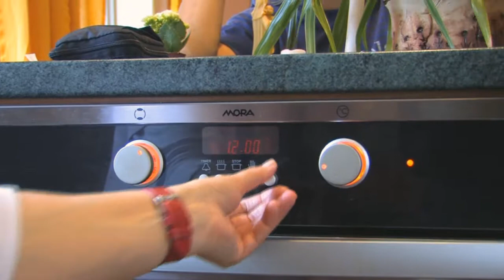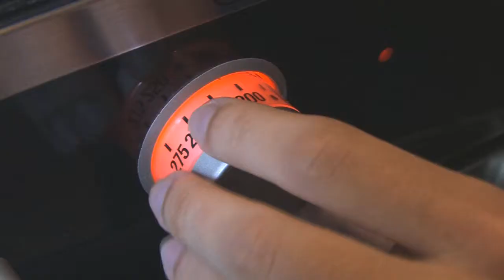Misijní štrúdlování - Jablečný štrúdl misijní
Jeden z inspirativních receptů pro národní Misijní štrúdlování

MISIJNÍ ŠTRÚDLOVÁNÍ
Ve dnech 9. až 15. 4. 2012 (ideálně v sobotu 14. 4.)
bychom se chtěli spojit s co nejvíce šikovnými lidmi v ČR,
kteří umí upéci štrúdl a uspořádat celostátní Misijní
štrúdlování.
Zájemci napečou a u sebe (rodina, farnost, škola, obec,
oddíl...) štrúdl(y) nabídnou s prosbou o dar na hladovějící
či jinak trpící děti v misiích. Akci koordinují Papežská
misijní díla, která též zajistí, aby se pomoc dostala těm
nejpotřebnějším.
Pro zmapování situace budeme vděčni, když nám sdělíte:
místo, datum a hodinu konání akce; po skončení:
počet pečících lidí, napečených štrúdlů, účastníků
akce a výtěžek; recepty a fotky jsou vítány.
Těšíme se, že si na pomoci potřebným „pochutnáme"
a děkujeme za spolupráci. Péci může opravdu téměř
každý!